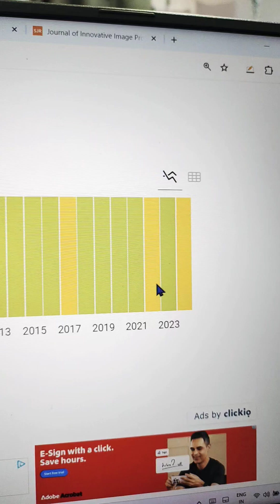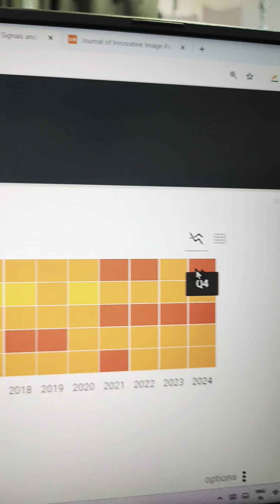Check the Journal Scopus Quartiles (Q1, Q2, Q3 & Q4) on SCImago